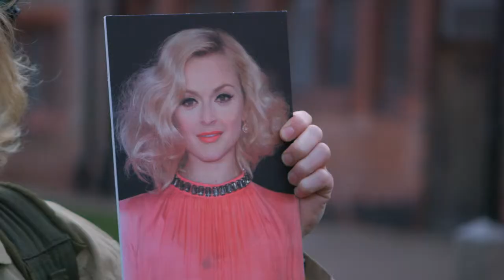Ghostbusting with Keith and Yvette, on Lemon Aid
In this clip from Lemon Aid, Keith goes Ghostbusting with Yvette Fielding